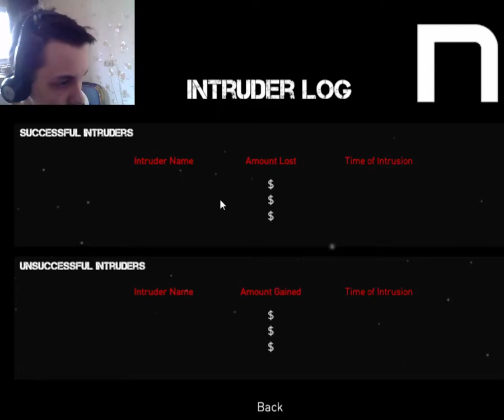Novasov:BREAK_IN #1 16.03.2018